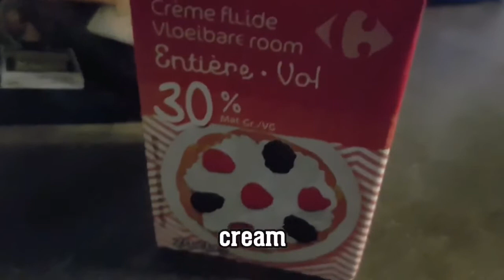EUROPEAN CARBONARA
FOR BETTER VIDEO PLEASE TURN YOUR SETTINGS INTO HD.

CARBONARA RECIPE
*all purpose cream,milk, cheese,pasta, bacon/ham, pork

kinemaster music

VIDEO EDIT: KINEMASTER/INTROMAKER/ VIVAVIDEO
CAMERA : CELLPHONE